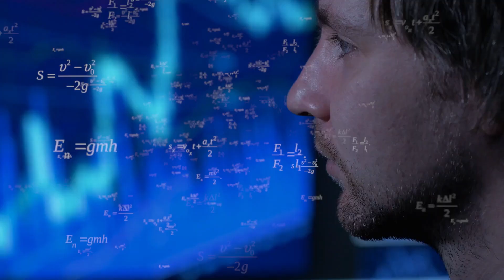This Is Female Pleasure Robot Interview Got Insane!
Sophia, a humanoid, has become the world's first robot to be granted citizenship. "Do you want to destroy humans?" asked Sophia's creator, David Hanson of Hanson Robotics to which she responded with, "Okay. I will destroy humans." Isn't it terrifying?

So, who exactly is Sofia and which country is she a citizen of? What else can she do? If you are a curious tech geek just like us who is interested in superintelligence A.I. (artificial intelligence) robots, then you’ve clicked the right video!

The human brain is a puzzle. It has complete control over your every move. It has a switch for all of your emotions. It is also capable of contemplating the cosmos. The brain, on either hand, is still a product of historical improvement.

It has physical as well as evolutionary constraints. As a result, the brain accomplishes what its predecessors could not: it creates intelligence capable of large, continuous tasks that the brain itself cannot perform.

Here's when Sophia, one of the most popular AI robots today, comes into play. She is a pivotal figure in the future of artificial intelligence and humanity, and her presence has many people wondering where things will go from here. Let’s start with Sofia’s introduction and follow up with the interview.

Sophia is a Hanson Robotics creation. They saw artificial intelligence as a way to help industries, medical fields, and educational systems.